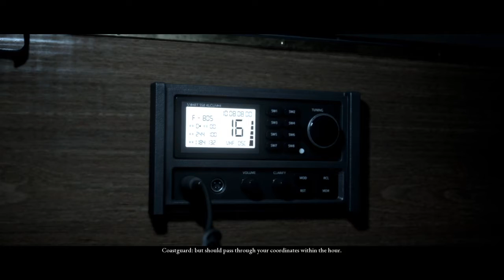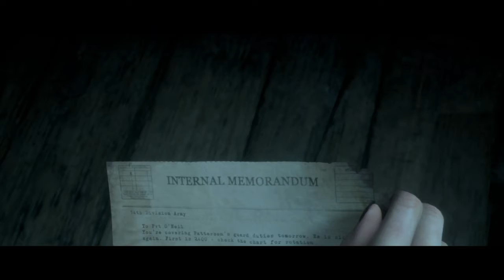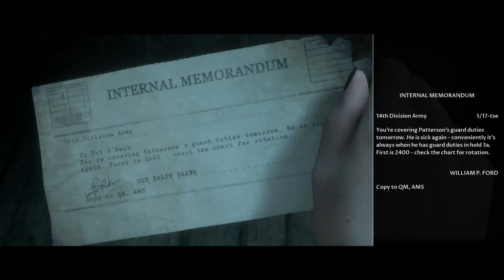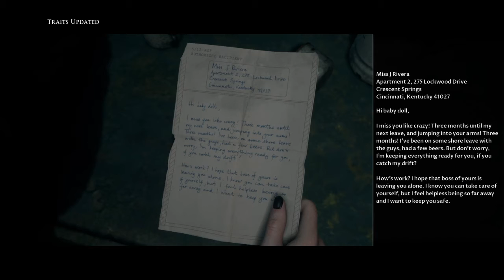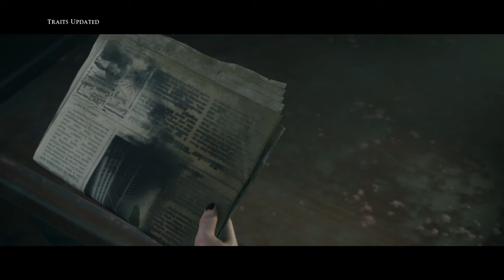The Dark Pictures Anthology: Man of Medan - Hijackers & Creepy Boats - Part 2 (My Sister POV)